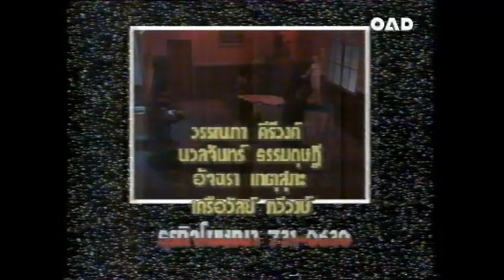ขบวนการจี้เส้น 13122561